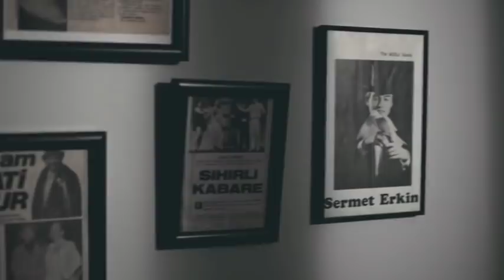Sermet Erkin - Coca Cola Reklamı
Sermet Erkin Coca Cola Reklamı. İllüzyon